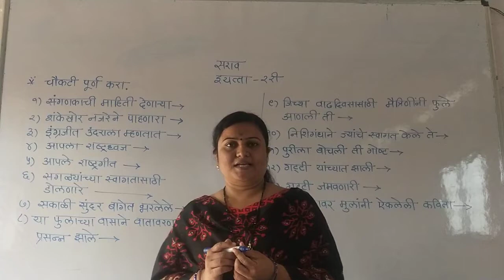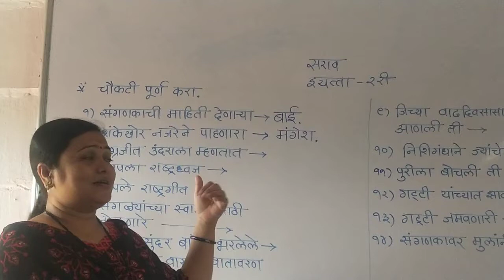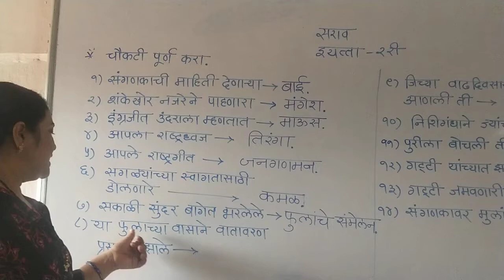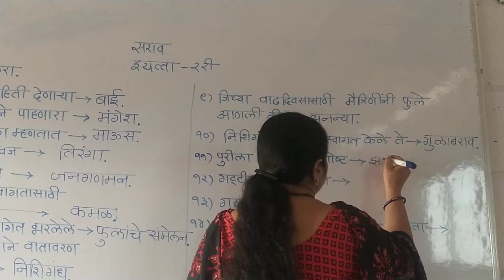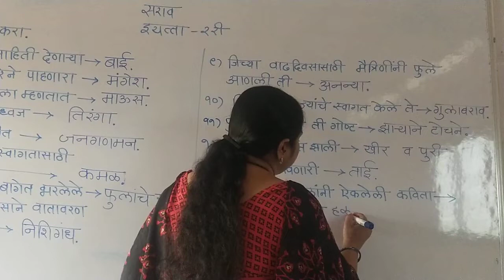L.B.S.{Pawar mam}class 2nd marathi